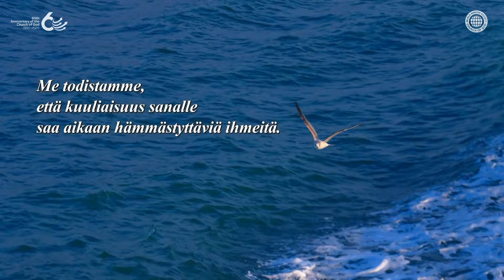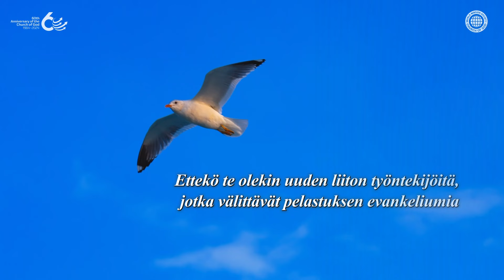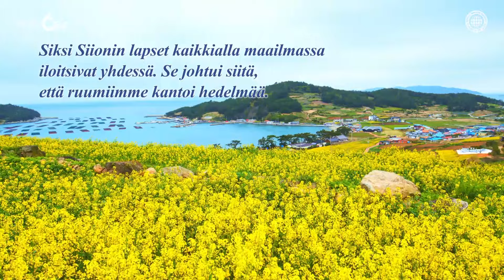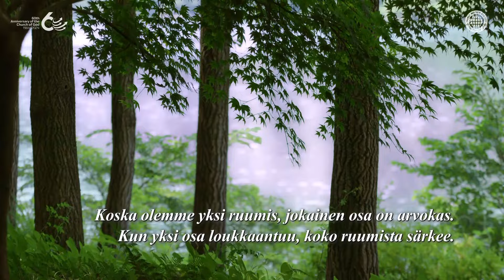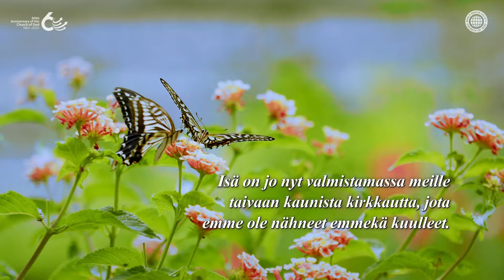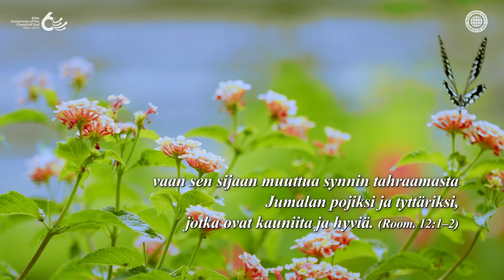Me olemme yksi ruumis Jumalan rakkaudessa | Jumalan seurakunta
Koska olemme yksi ruumis Jumalan Hengessä, meistä täytyy tulla yhtä rakkaudessa.

Kun Siionin jäsenet ympäri maailmaa nousevat ja julistavat evankeliumia profetian mukaisesti, ja yksi sielu palaa Jumalan syleilyyn, kaikki jäsenet iloitsevat yhdessä.
Tämä on mahdollista, koska me kaikki olemme yksi ruumis Kristuksessa, joka on pää.

[Tämän videon tekijänoikeudet on varattu World Mission Society Church of God:ille. Luvaton kopiominen tai jakelu on kielletty.]